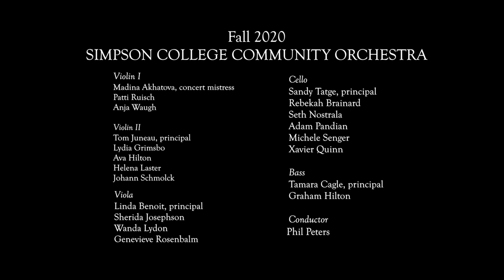Simpson College Community Orchestra, Hubert Parry, Lady Radnor's Suite in F.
The Simpson College Community Orchestra performs Hubert Parry's Lady Radnor's Suite in F.  Recorded Nov 22, 2020, Phil Peters conducting.